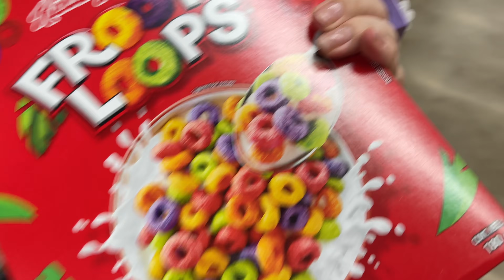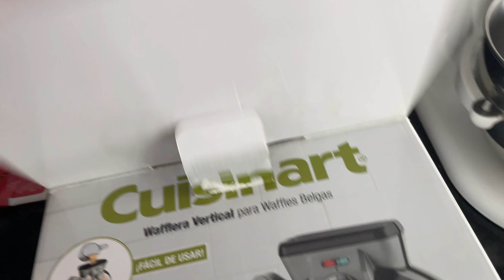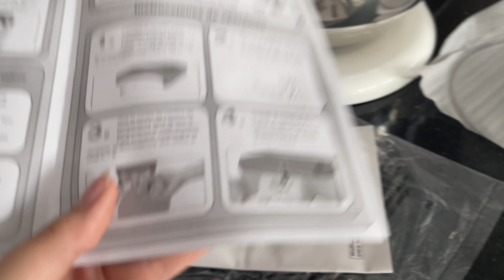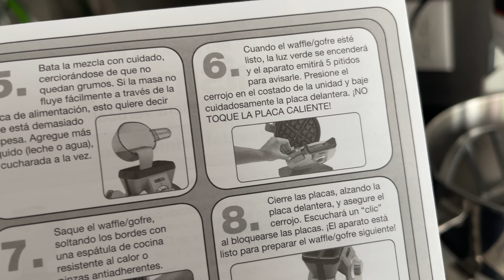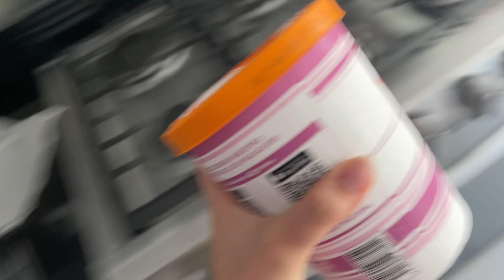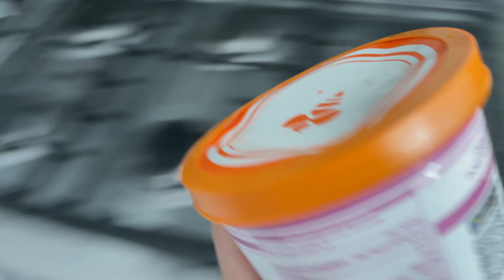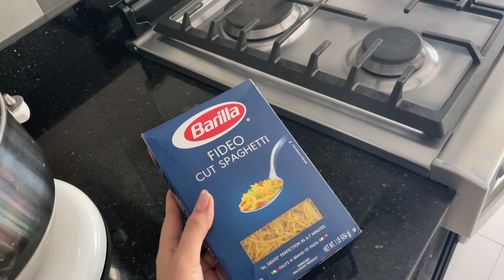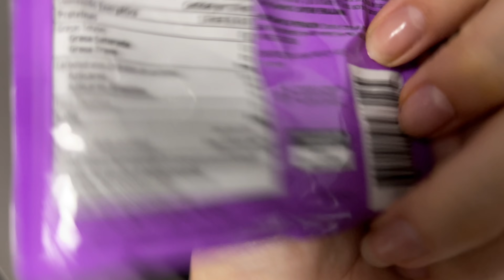24 HORAS COMIENDO MORADO💜🍇- Evelyn Rangel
¡Holaaaa!
Espero que les haya gustado muchisimo este video

Diganme en los comentarios cual quieren que sea el próximo color